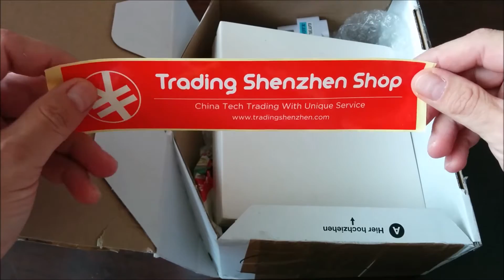ZUK Z2 Pro Unboxing | deutsch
ZUK Z2 Pro Unboxing

Hallo und herzlich willkommen bei Android-Ice Cream-Sandwich,

Android-Ice Cream-Sandwich, auch kurz AICS genannt, bringt Dir täglich die neuesten Android News, neue Smartphone- und Tablet Fakten und Gerüchte sowie Tipps & Tricks und Anleitungen rund um Android